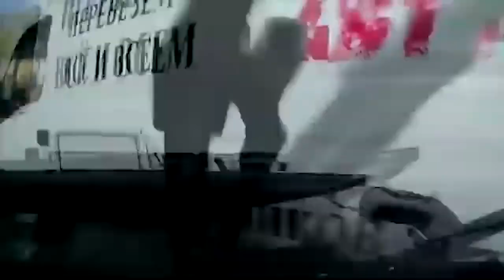Craziest Car Crash Compilation - Best of Driving Fails [USA, CANADA UK & MORE]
This video is Craziest Car Crash Compilation in the series that is all about crazy car crashes, road rage, instant karma, best of driving fails, bad drivers, learning how to drive.

STUPID DRIVERS COMPILATION Best of Driving Fail [USA CANADA UK] baddrivers carcrash idiotsdriving ᴄᴏᴍᴘɪʟᴀᴛɪᴏɴ ɪꜱ ᴄʀᴇᴀᴛᴇᴅ ꜰᴏʀ ᴛʜᴇ ᴇᴅᴜᴄᴀᴛɪᴏɴᴀʟ ᴘᴜʀᴘᴏꜱᴇꜱ - ᴡᴀᴛᴄʜ ᴀɴᴅ ʟᴇᴀʀɴ ꜰʀᴏᴍ ᴛʜᴇ ᴍɪꜱᴛᴀᴋᴇꜱ ᴏꜰ ᴏᴛʜᴇʀꜱ.⚠️
ᴛʜɪꜱ ᴠɪᴅᴇᴏ ꜰᴇᴀᴛᴜʀᴇꜱ ᴅʀɪᴠɪɴɢ ꜰᴀɪʟꜱ, ʜɪᴛ & ʀᴜɴ, ɪɴꜱᴛᴀɴᴛ ᴋᴀʀᴍᴀ,ꜱᴛᴜᴘɪᴅ ᴅʀɪᴠᴇʀꜱ, ɪɴꜱᴛᴀɴᴛ ʀᴇɢʀᴇᴛ, ᴄᴀʀᴄʀᴀꜱʜᴇꜱ , ʙᴀᴅ ᴅʀɪᴠᴇʀꜱ ᴀɴᴅ ᴄᴀʀ ꜰᴀɪʟꜱ ᴄᴀᴜɢʜᴛ ᴏɴ ᴅᴀꜱʜ ᴄᴀᴍ
★ᴘʟᴇᴀꜱᴇ ʟᴇᴀᴠᴇ ᴀ ʟɪᴋᴇ ᴀɴᴅ ꜱᴜʙꜱᴄʀɪʙᴇ ᴛᴏ ᴡᴀᴛᴄʜ ᴏᴜʀ ɴᴇxᴛ ᴠɪᴅᴇᴏꜱ, ᴀʟꜱᴏ ᴛᴇʟʟ ᴍᴇ ᴡʜᴀᴛ ʏᴏᴜ ᴛʜɪɴᴋ ɪɴ ᴛʜᴇ ᴄᴏᴍᴍᴇɴᴛꜱ!
ʜᴀꜱʜᴛᴀɢꜱ
ᴛʜᴀɴᴋ ʏᴏᴜ ꜰᴏʀ ᴡᴀᴛᴄʜɪɴɢ - ʙᴇ ᴄᴀʀᴇꜰᴜʟ ᴏɴ ᴛʜᴇ ʀᴏᴀᴅ.
★ ᴅʀɪᴠᴇꜱ ꜱᴀꜰᴇ!
★ʜᴀᴠᴇ ᴀ ɢʀᴇᴀᴛ ᴅᴀʏ ᴇᴠᴇʀʏᴏɴᴇ!